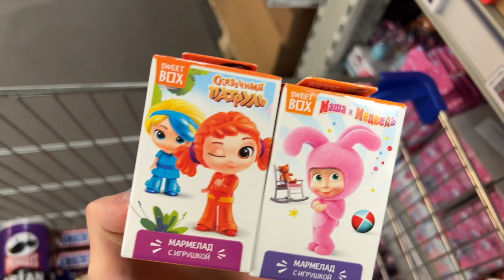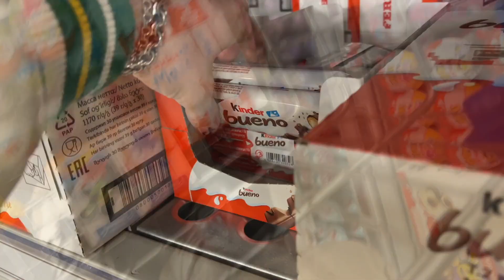🎧 ЭТУ ПЕСНЮ ИЩУТ ВСЕ #15 | Красивая Музыка для Расслабления Души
🎧 ЭТУ ПЕСНЮ ИЩУТ ВСЕ #15 | Красивая Музыка для Расслабления Души. Ты на канале «TheToyStore», тут мы помогаем расслабиться, успокоиться, поднять настроение с помощью ритмичной, приятной музыки и, конечно же, оригинальной заставки, а именно, берем вкусняшки и кладем их в корзину, тем самым создавая эффект Вау-у-у, в какой-то мере возможно это даже АСМР(ASMR).

Watch:

 • OBLVYN - A Mere B...